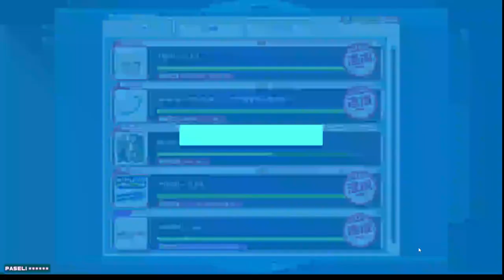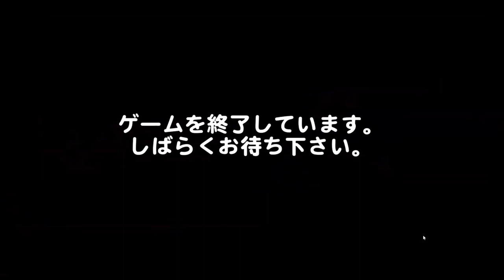[QuizKnockSTADIUM]2024.05.25 21:00ゆーきさん作舞浜テーマパークSP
今回は新たな試みとして、ぺけったーでの本人解説兼疑似サバイバルライブなスペースを並行して収録しアップいたしました。

舞浜内のあるハコについては2019年にパラチャンの現場に行ったのでこの押しポイントでした😅